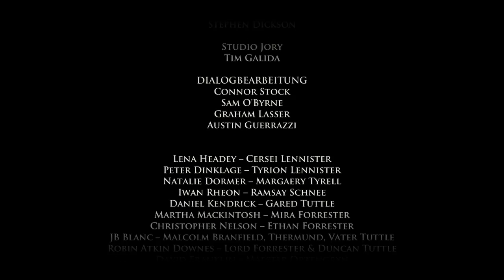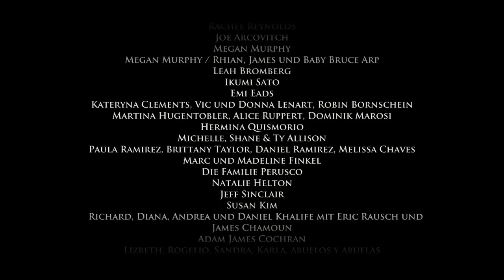Game of Thrones Gameplay #2 - Let's Play Telltale Game German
Bald geht die Serie ja endlich weiter. Zur Einstimmung jetzt jeden Tag eine Folge des Spiels. Viel Spass